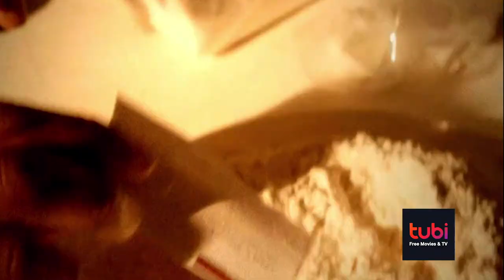Motown Mafia: The Story of Eddie Jackson And Courtney Brown part 5